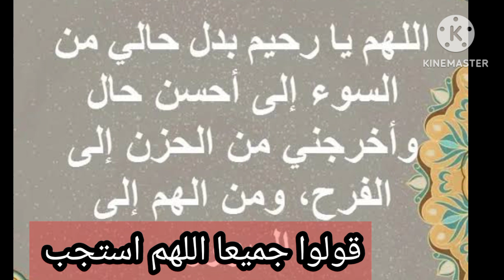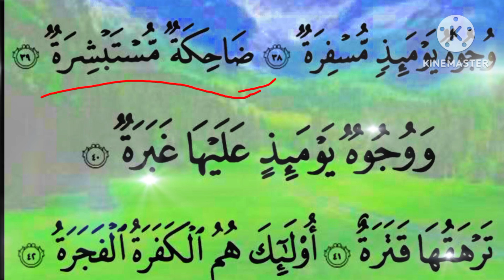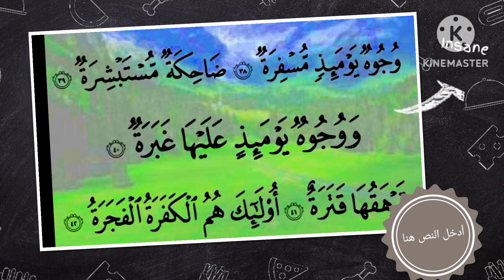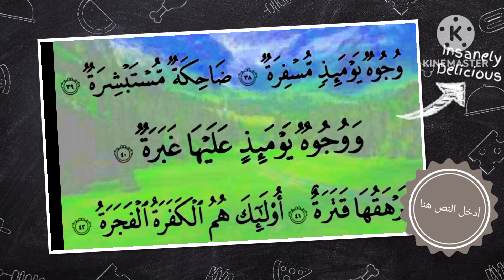تطبيق عملي جميع احكام التجويد من سوره عبس مختثر التجويد